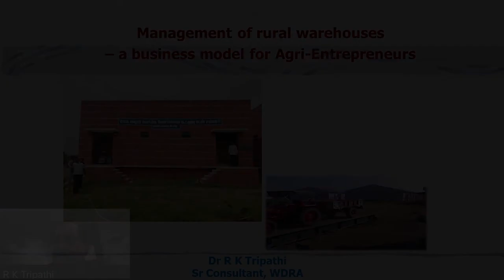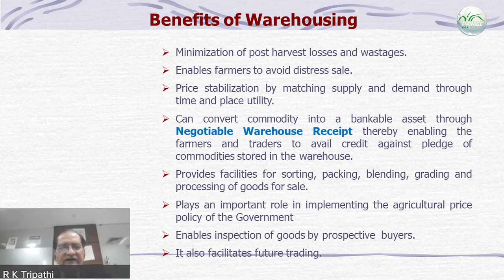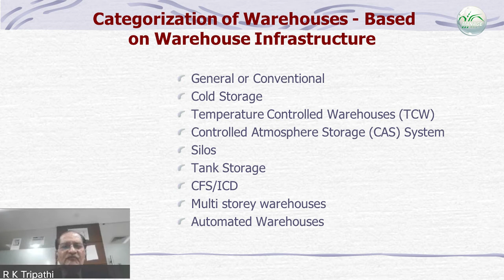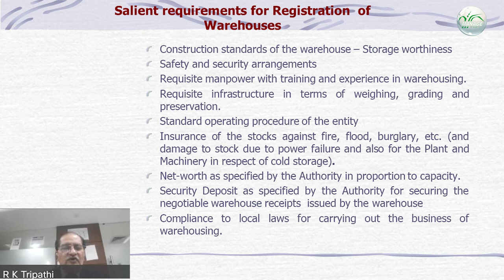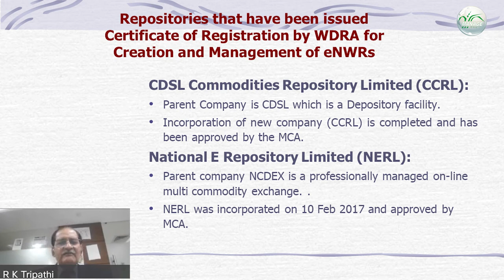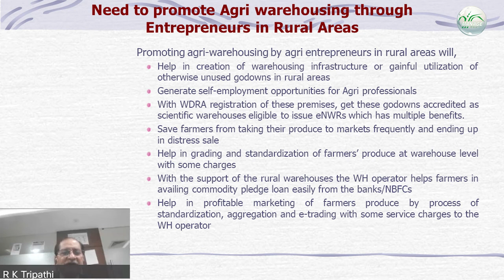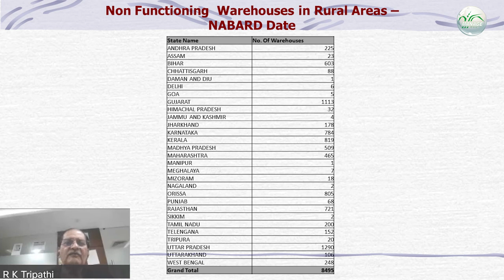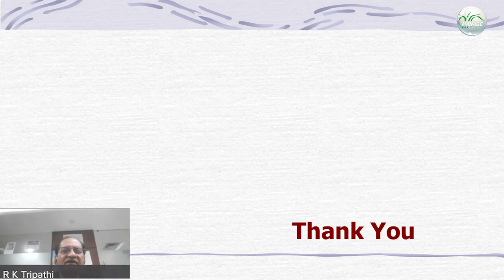Management of Rural Warehouse A Business for Agri-Entrepreneurs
Dr. R.K Tripathi, Sr Consultant, WDRA